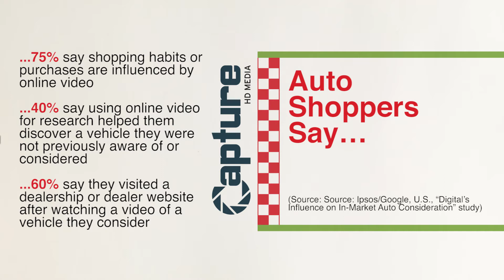Why Dealership Video? Capture HD Media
GRAB YOUR BUYER’S ATTENTION WITH THE DEALERSHIP VIDEO TOUR

Capture HD Media offers a cost-effective, professional and mobile-friendly tool to steer the car buyer's path to purchase.

Research shows that 40% of auto shoppers say using online video helped them discover a vehicle they were not previously aware of, or considered. Another 60% say they visited a dealership or dealer website after watching a video of a vehicle they did consider. (Ipsos/Google, U.S. 'Digital's Influence on In-Market Auto Consideration' study)

Still in doubt? You can even promote your auto specials with video!